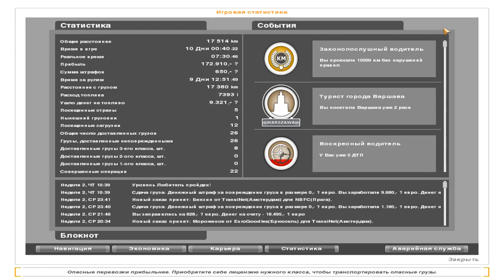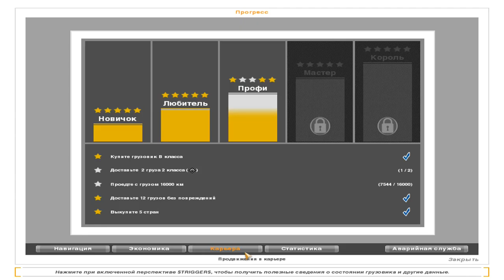Euro Truck Simulator(карьера) ► Новый грузовик ► №3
Euro Truck Simulator (ETS) — компьютерная игра в жанре симулятора водителя-дальнобойщика с элементами экономической стратегии. Разработана чешской компанией SCS Software. В России вышла 29 августа 2008 года под названием С грузом по Европе.источник